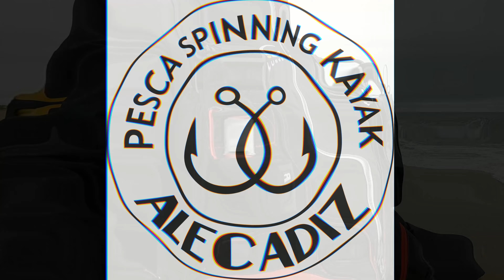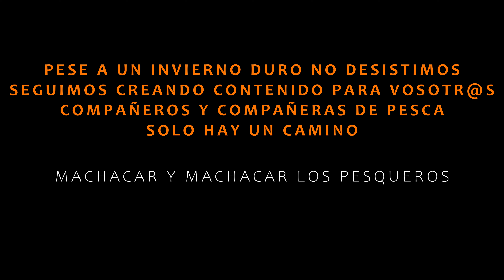TEMPORALES DE INVIERNO EN PLAYA ➡😎💥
Seguimos con temporales, mar de fondo y aguas sucias, pero no se puede quedar uno en casa. Seguimosssss !!!